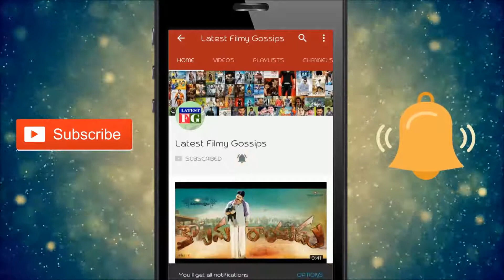Prabhas Fans Strong Warnings to Sri Reddy Pawan Kalyan Issue Casting Couch